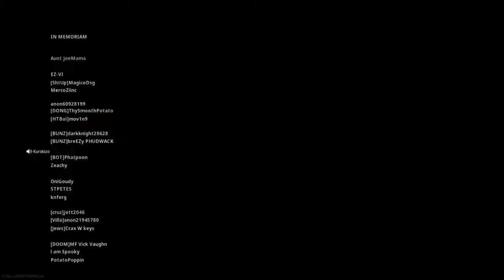Warzone - Road To The Dub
YouTube hows it going its ya boii Obi and today i got another warzone vid. This one i worked all day and it took longer than expected but i hope yall still enjoy.